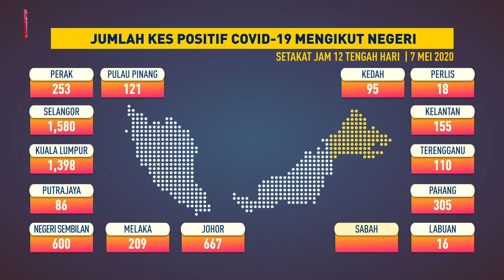Jumlah kes positif COVID-19 mengikut negeri, 7 Mei 2020 setakat jam 12 tengah hari